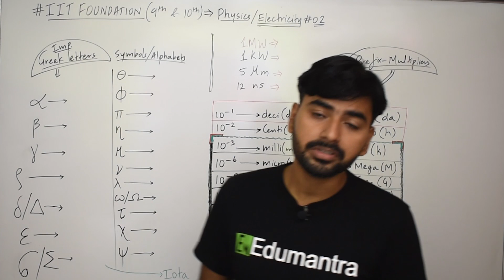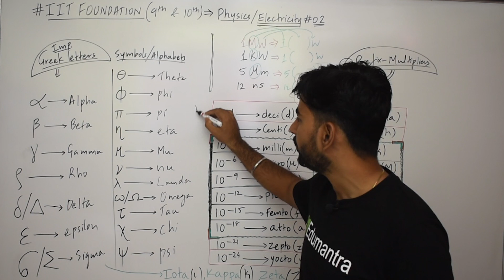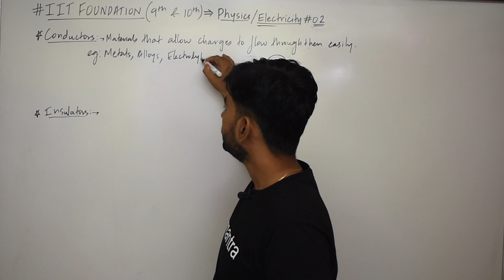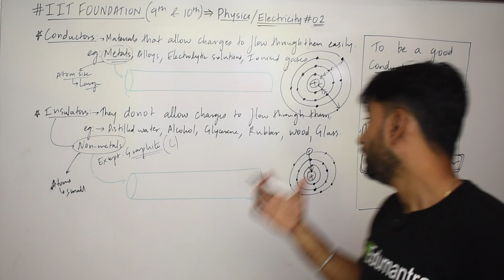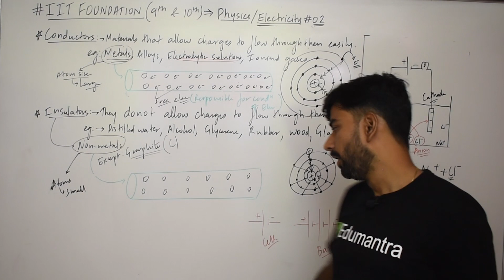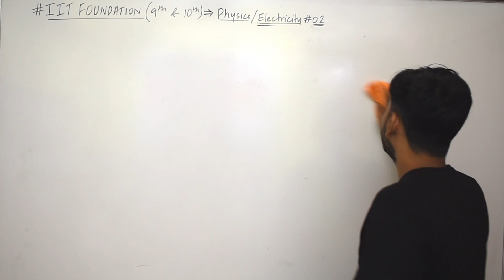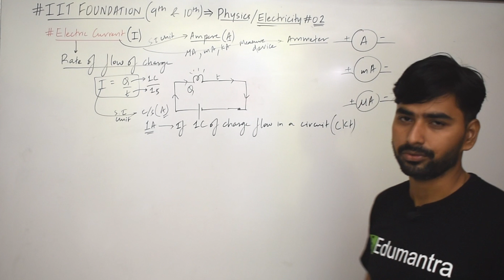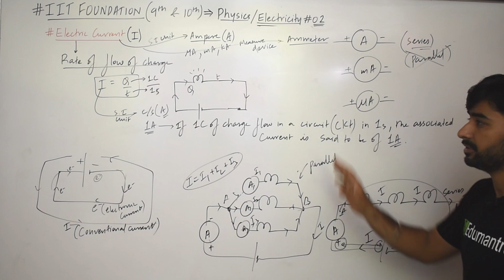IIT FOUNDATION PHYSICS-ELECTRICITY-02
IIT FOUNDATION COURSE- PHYSICS - ELECTRICITY PART 2 by Sanjiv pandey sir, FOR CLASS 9, 10